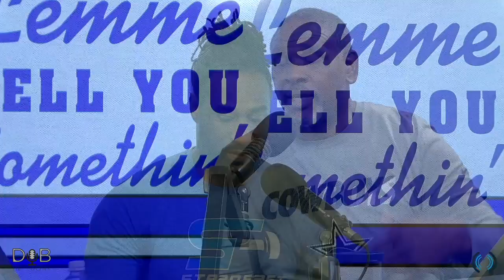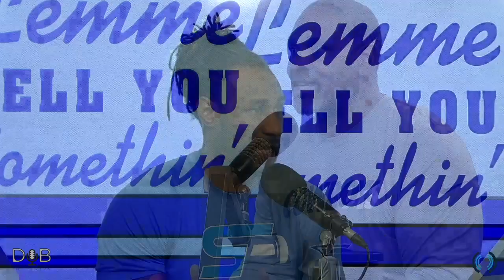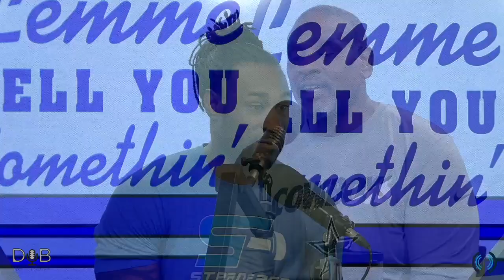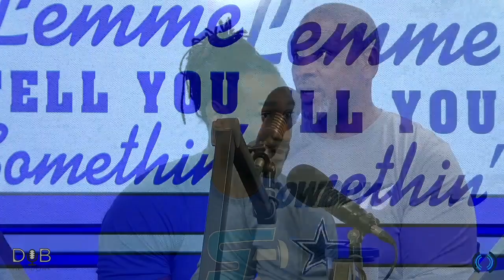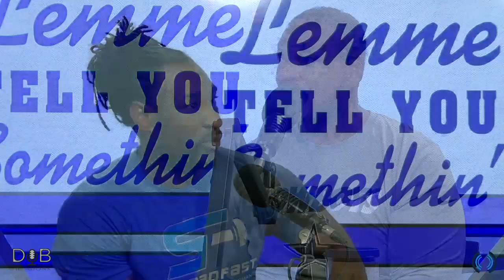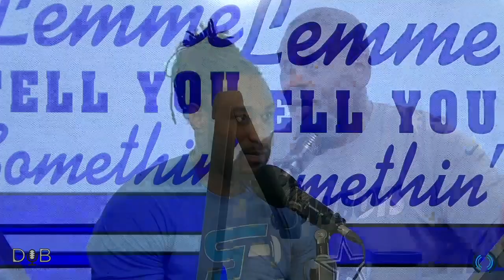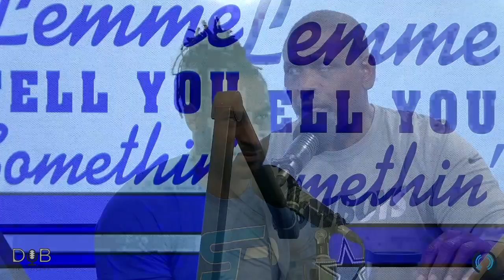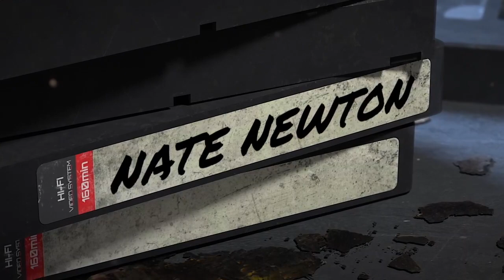Lemme Tell You Somethin' – Who You Got? – Ep. 22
The Cowboys are looking strong as they head into the last week of the season, but there is still a lot on the line. Is it more important to play a tough opponent at home, or have a favorable matchup on the road? Nate and Zai discuss.